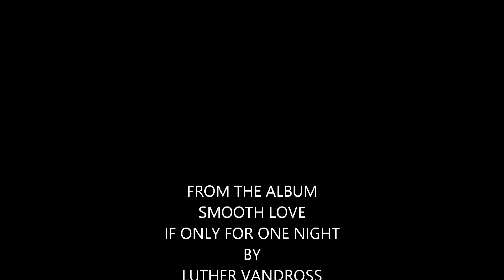IF ONLY FOR ONE NIGHT----LUTHER VANDROSS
REAL SMOOTH LOVE